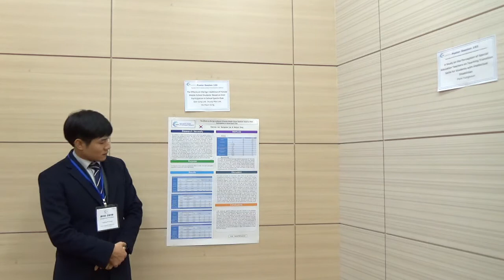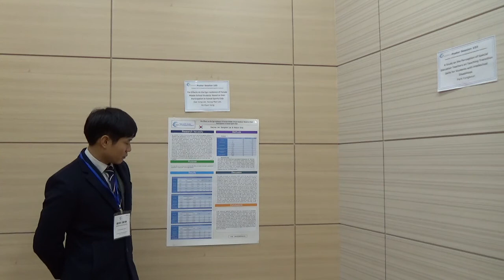SoCoRI.DOMINT.20191214.O.Session103.4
The Effects on the Ego-resilience of Female Middle School Students’ Based on their Participation in School Sports Club